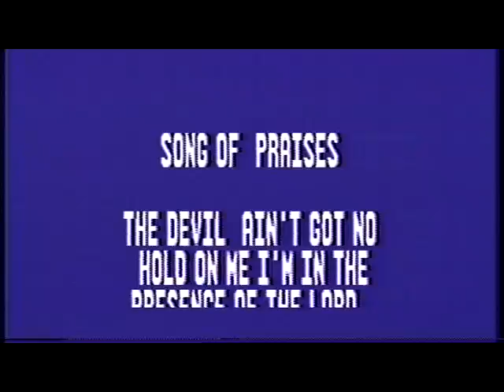Songs of Praise vol 1